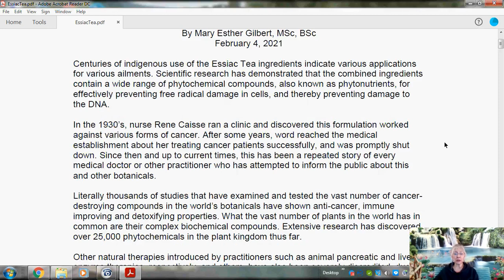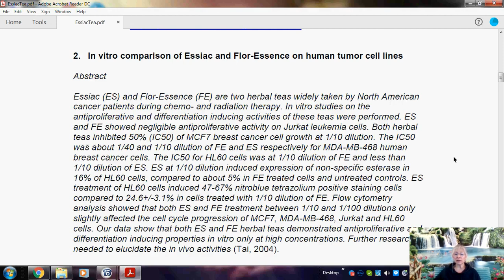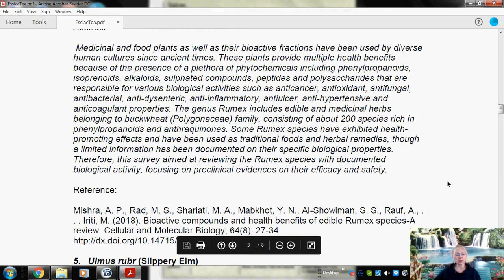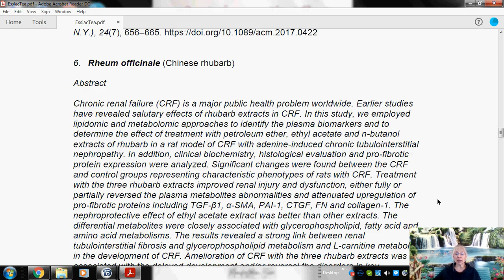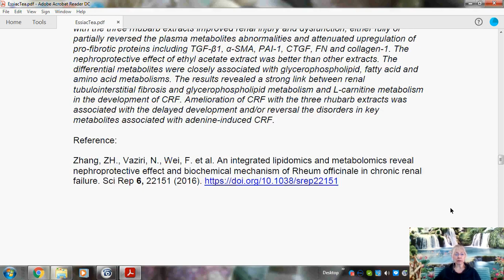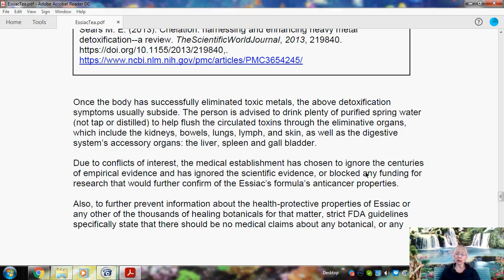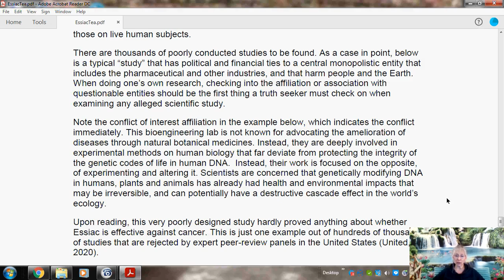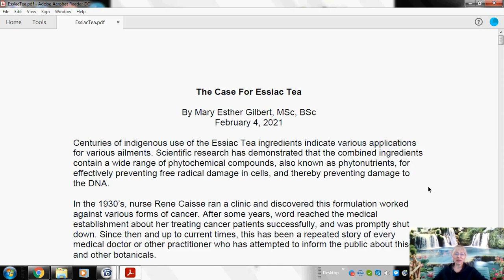The Science Behind the Botanicals in EssiacTea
Nutritional Physiologist and botanical research writer Mary Esther Gilbert, MSc HN, BSc NSP, discusses the scientific research on the botanicals in Essiac Tea.

For more information about many more health attributes of over 100 healing botanicals, see her book, "Potent Superfoods for Lifelong True Health", at

Her books, based on years of scientific research examining the scientific literature in credible databases housing scientific studies around the world, are awakening the public about how to manage their health and provide the body what it actually requires to recover itself from all manner of conditions.

List of books by Mary Esther Gilbert includes:

"True Health Mastery Transform Your Health; Change the World", a thorough overview of what it takes for humanity to take back their health freedom, and the knowledge it takes to do it.

"How to Select the Right Nutritional Supplements for Optimal Health, A Handbook for Today's Critical Choices", to never be unsure of which supplements to take.

"Potent Superfoods for Lifelong True Health,", solidly science-backed, detailed health benefits of over 100 botanicals that optimize the body's innate protective, regenerative capacity, and a nutritional physiology health Bible that should be in everyone's home library.

"Nutritional Synergy, Optimal Cellular Nourishment, Healing the Quantum Light Energy Body, Nutritional Health Mastery..." Mary Esther's renowned nutritional system is the most complete, health-building, health-protective system you will ever find.

"Eating for Power and Stamina, Preventing Setbacks and Mental Burnout, Maintaining Youthful Fitness for Years" A fitness manual for seriously maintaining a strong, flexible, youthful body through holistic fitness and optimal cellular nourishment, dramatically preventing rapid aging and physical degeneration.